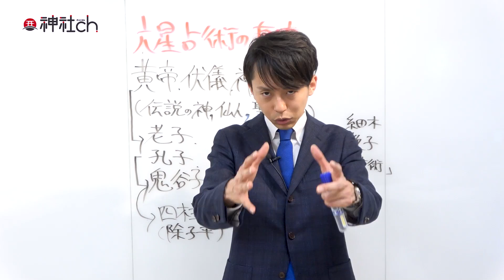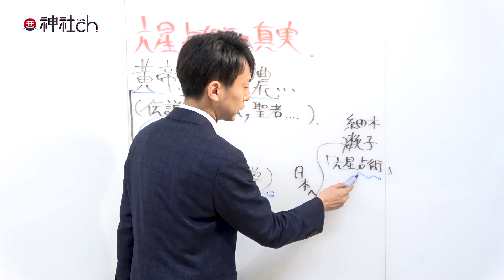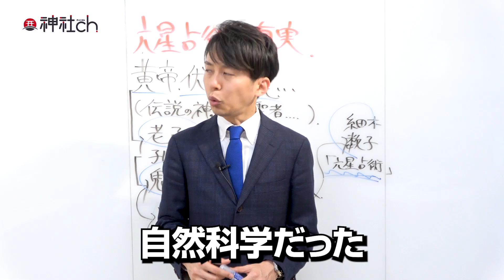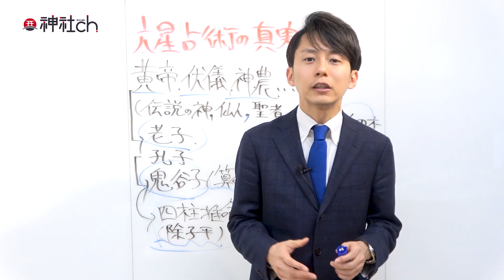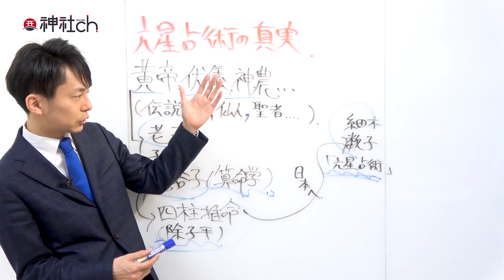六星占術の真実を解き明かす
９つ以上の流派を極めた、伝説の占い師です。

◎無料動画講座「神社に隠された願望成就の秘密」配信中！
神社で願っても、願いが叶う人と、叶わない人の違いは一体何なのか？

3千人以上を開運へ導き、日本各地の神社の秘密を数千時間「口伝」によって学んできた神道家「羽賀ヒカル」が教える
「願望成就」の秘密が無料で学べる全３回の動画講座です

この動画講座を観終わった頃には
あなたは今までとは全く違った人生を歩み始めて
いることでしょう。
（私が師匠に出会い、人生が180度変わったように・・・）

実は「人生が変わる」のは一瞬です。

「人生の流れを変えたいけれども、どうしてよいかわからない…」
「もっともっと、幸せになりたい…」
「実現したい夢や願望があるけれど、本当に叶うのか先が見えない…」

そんな日々を過ごしていたとしても、
流れが変わる時は、一瞬で変わるものなのです。

私自身の人生がそうでしたし、
私が相談にあずかる方々も様々な方法によって
運命を変えてきました。

運命を変える方法は様々ですが、
そのうちの一つが神社参拝です。

その理由をお伝えします。

９つ以上の流派を極めた、伝説の占い師です。

1983年、京都生まれ。大阪府立大学　社会福祉学部卒業。普通の高校生として過ごしていた15歳のある日「北極老人（ほっきょくろうじん）」に出会い、占いの道に入る。

9つの流派を極め5万件以上の鑑定歴を持つ北極老人から「北極流」を受け継ぎ、高校生ながら生年月日、手相、風水、方位、姓名判断などの様々な占いをマスター。